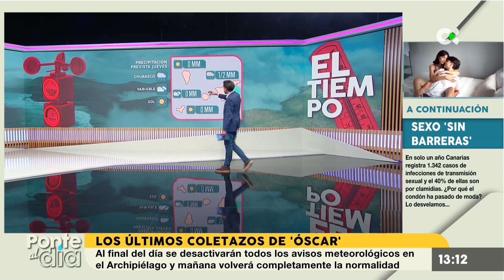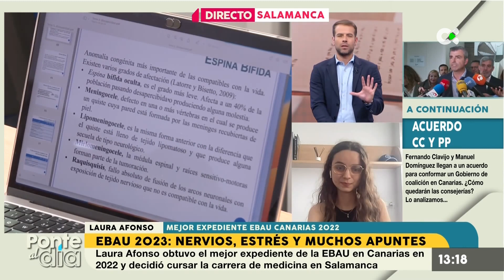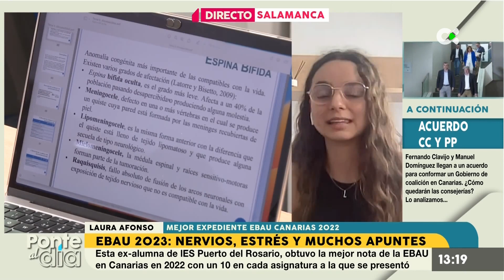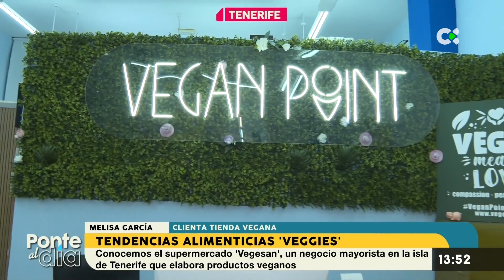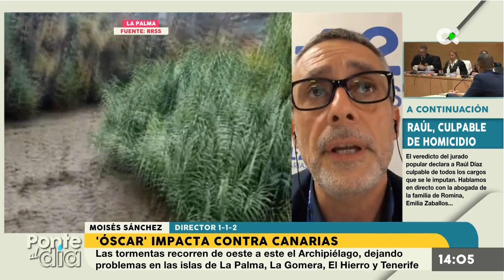Ponte al día | 07/06/23